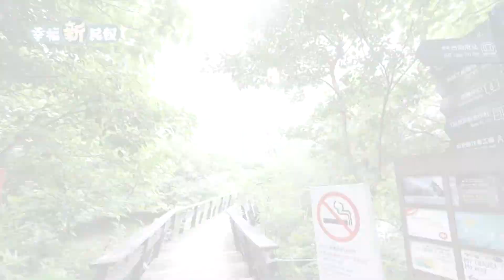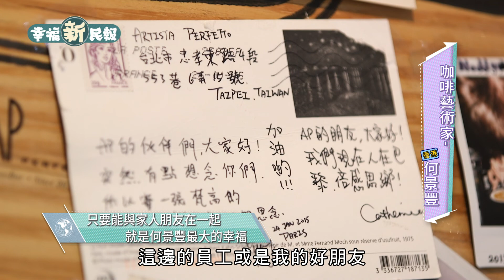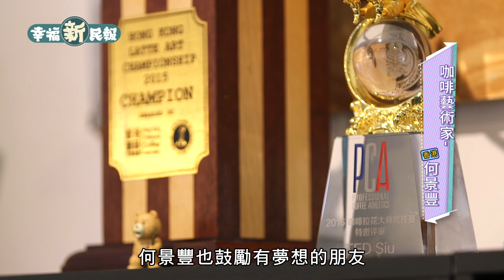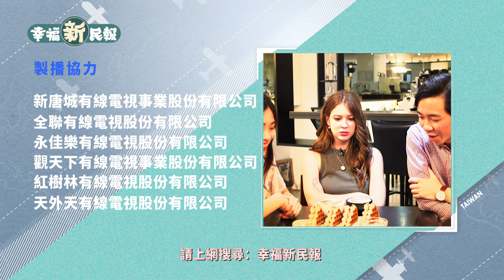幸福新民報第4季 第12集 何景豐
來自香港的何景豐，三年前與友人來台開設夢想中的咖啡廳，經過不斷的努力與創新，為的就是想把自己對於咖啡的堅持分享給台灣，讓每一位來到店裡的客人都能細細品嚐咖啡的獨特風味。